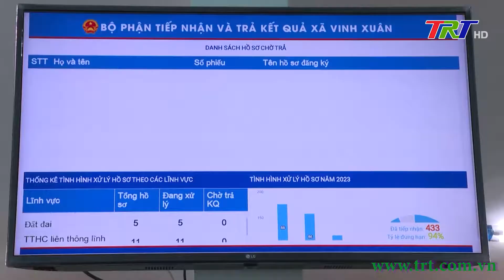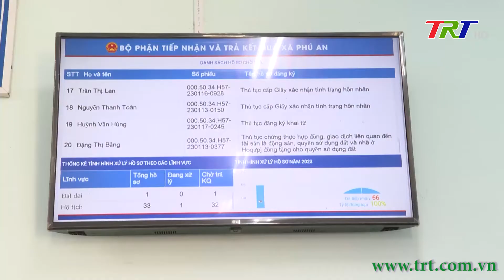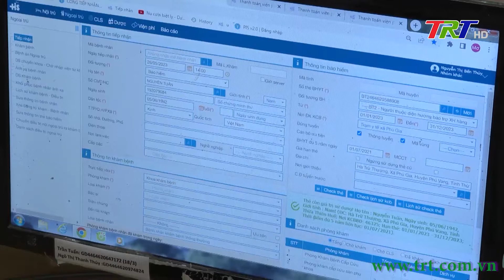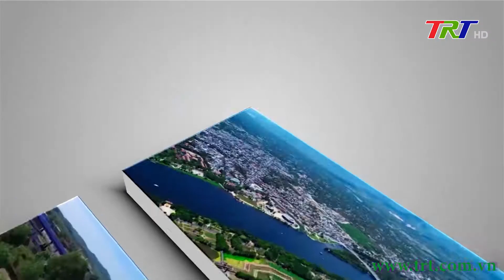Trang Truyền hình địa phương (Phú Vang) - 14/09/2023